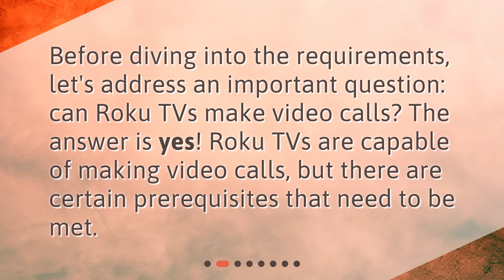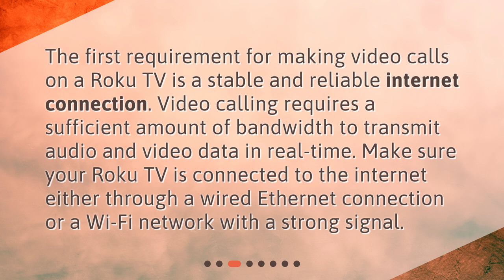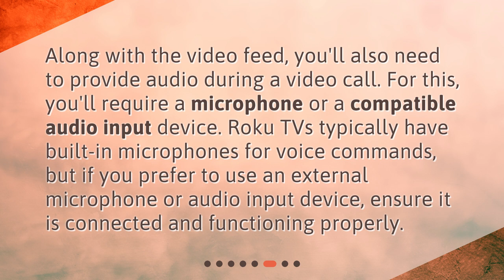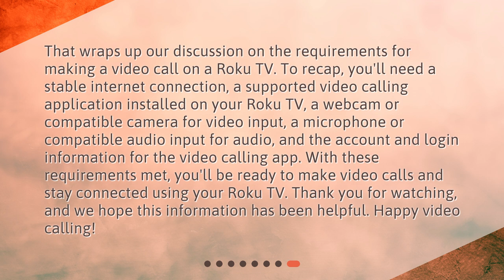Requirements for Making a Video Call on a Roku TV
What are the requirements to make a video call on a Roku TV? • Hey there! Want to make video calls on your Roku TV? In this video, we'll cover the essential requirements you need to meet to get started. From internet connection to compatible video calling apps, we've got you covered. So, grab your webcam and microphone, and let's get started!

00:00 • Requirements for Making a Video Call on a Roku TV
00:22 • Can Roku TVs Make Video Calls?
00:42 • Internet Connection
01:07 • Supported Video Calling Applications
01:32 • Webcam or Compatible Camera
01:58 • Microphone or Compatible Audio Input
02:24 • Account and Login Information